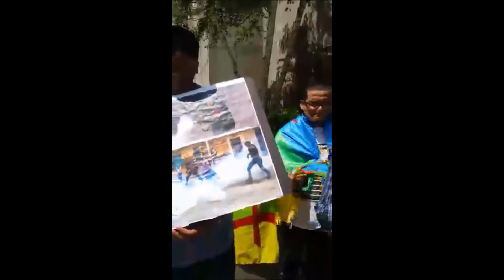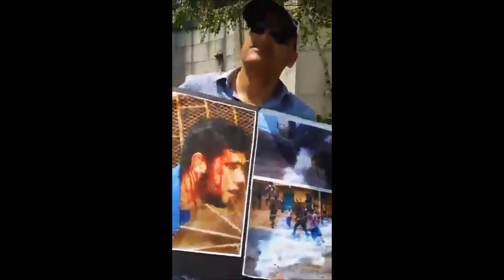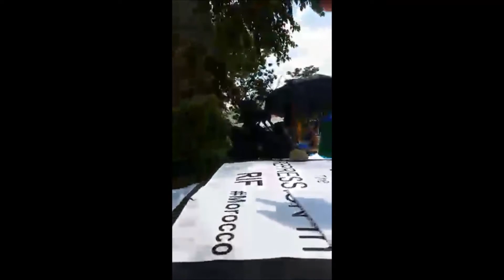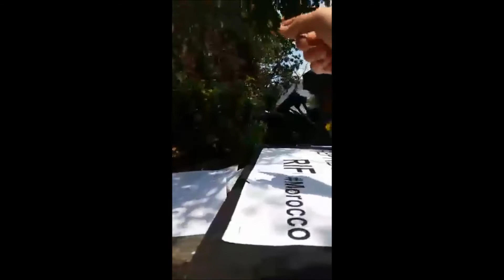On Morocco's Crackdown in Rif, ICP Asks UN 15th Time, Nothing, Interviews Outside UN Gates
By Matthew Russell Lee, Video

UNITED NATIONS, July 20 – Amid arrests and censorship by Morocco in the Al-Rif region, UN Secretary General Antonio Guterres' spokesman Stephane Dujarric told Inner City Press on June 6, "I should hopefully have something for you tomorrow." But on June 7 when Inner City Press asked, not only did Dujarric not have anything at all - he refused to accept follow up questions, saying "I'm done" and running off the podium. Video here.  Since then, more arrests, more censorship, and more fightback, not only in Geneva, Holland and elsewhere, but also in the US. At the UN, the Moroccan state media the UN gives offices and full access to don't even come into the building, must less ask questions. Today's UN is corrupt - but it is being opposed. On July 20, before interviewing Rif activists outside the UN's gates, Inner City Press asked the UN about Rif for the 15th time, UN transcript here: Inner City Press: n the ongoing protests in the Rif Region of Morocco, there's a large protest today by which the Government has responded to by blocking roads, trying to block entry by sea, slowing down the Internet.  And so, I just wanted to know… I know this has come up and at one point, Stéphane [Dujarric] said that there may be something coming down.  Given that, in fact, the protests are growing and the oppression and the number of people locked up has grown, has the Department of Public… excuse me, Political Affairs or the Secretariat taken any note of this?

Deputy Spokesman:  "Certainly, we take note of this and I'll check with them about any response." Nine hours later, and six hour after these interviews, there was NOTHING from the UN.